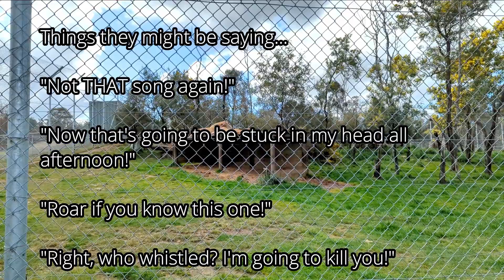How to feed an EMU/ Tasmania Zoo